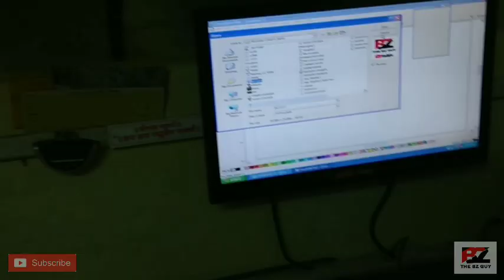Best bike design /amazing art/cool logo/awesome design /how to design /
Namskar dosto mai Darshan aap sabhikeliye leke aaya hu ek amazing designing video.
Bas video ko end tak enjoy kijiye jisame chupa hai THE BZ GUY.
Keep supporting.